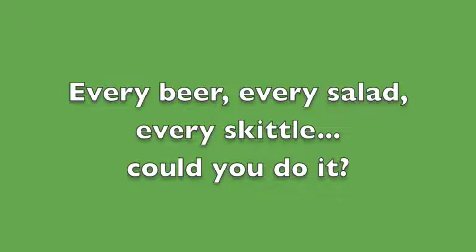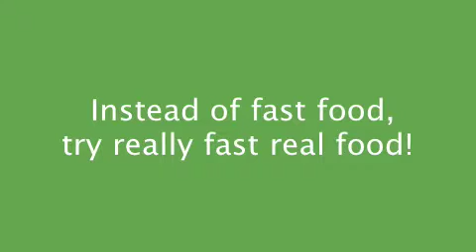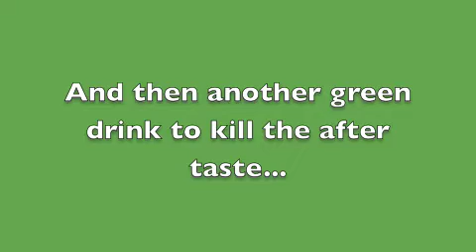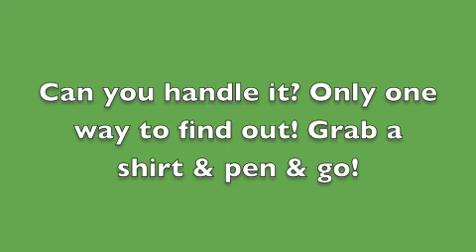Wear What You Eat day 3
"Wear What You Eat" day 3 of the challenge!! Making fun food choices, inspiring other people and wearing my  "stomach on my sleeve".